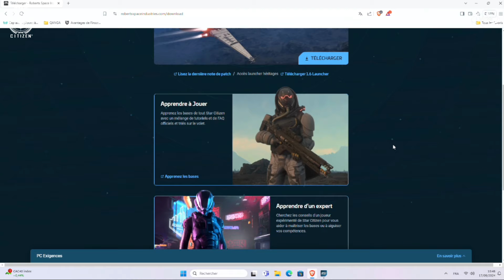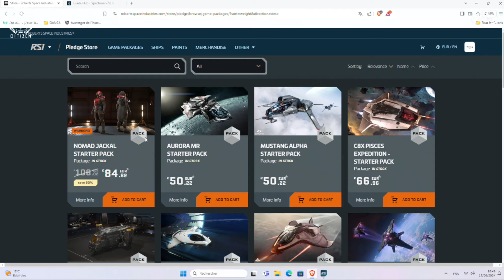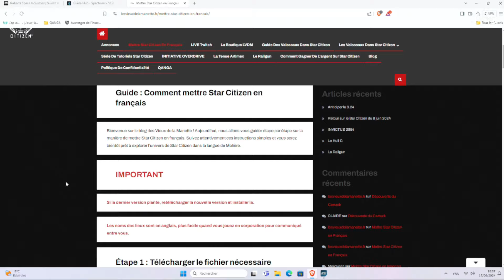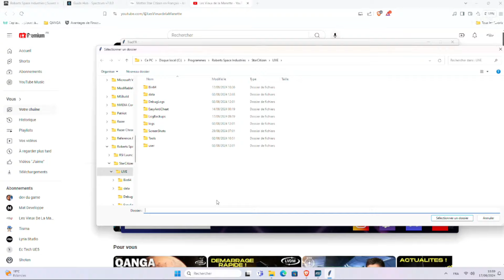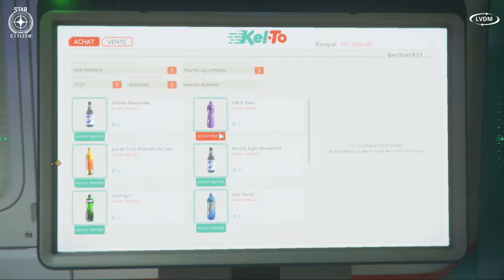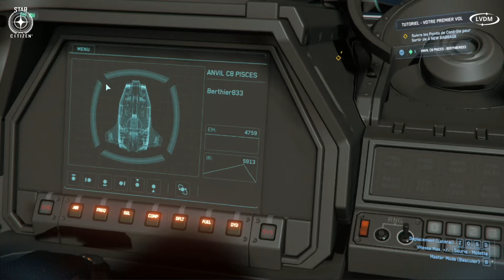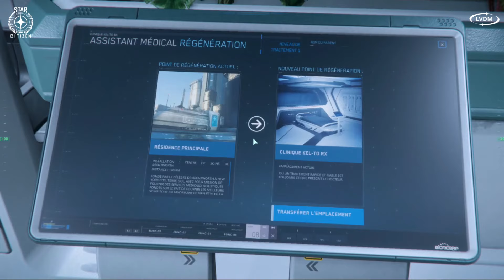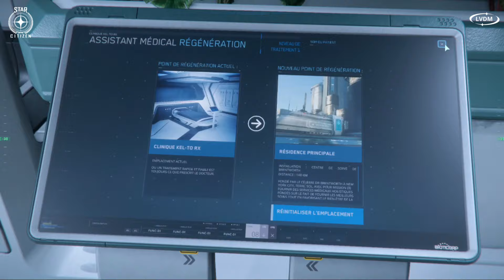Star Citizen Débutant : Comment Démarrer en 3.24 et Réussir Votre Première Mission !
**Description :**
Bienvenue dans l'univers de *Star Citizen*3.24 ! Si vous débutez et cherchez à savoir comment installer le jeu en 3.24, le mettre en français, et vous lancer dans vos premières missions, cette vidéo est faite pour vous. Dans ce tutoriel complet pour débutants, les *Vieux de la manette* vous montrent étape par étape comment prendre vos premiers pas dans *Star Citizen*, depuis l'installation jusqu'à la navigation dans l'immensité de l'espace. 🌌 Vous apprendrez également à personnaliser vos réglages, choisir votre vaisseau, et accomplir votre première mission avec succès. Prêt à devenir un pilote légendaire ? Suivez le guide !